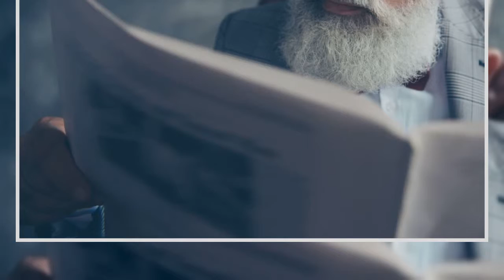This Week in Bitcoin: An End to 51% Attacks and Who Controls Bitcoin?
5032 This Week in Bitcoin: An End to 51% Attacks and Who Controls Bitcoin? This week we reported about a suggested solution to 51% attacks, a hacked exchange that was blamed for tanking the market and a cannabis-themed cryptocurrency bringing peace to the world
. We also learned, in this week’s most commented-on article, who really controls Bitcoin and why it won’t become a global currency, according to the CEO of Ripple